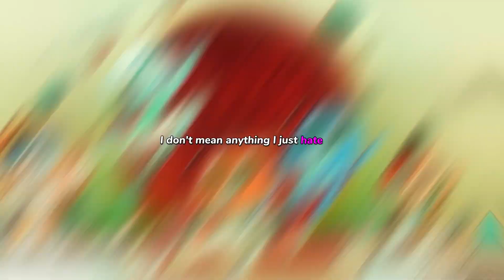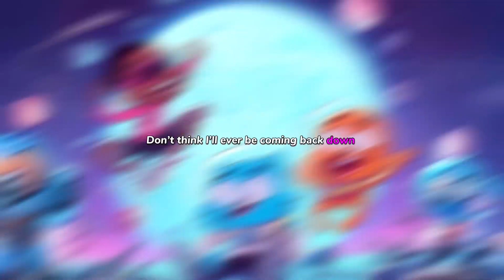Play on the Moon! (Official Lyric Video)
VOTUKINGEZ - Play on the Moon!